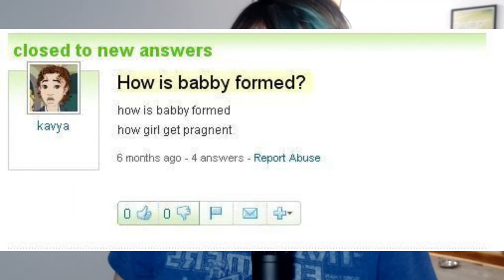I Love Bad Star Trek - Episode 19 - The Child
Pro life propoganda is serious bullshit and puts a uterus owner's life at risk.

One thing I neglected to mention is the Bones v. Spock repartee they try to recreate with Data and Pulaski. It doesn't work because Data wants to be human. He would never insult or mock Pulaski's humanness, so the insults are entirely one-sided. Spock is just human enough to pick up on sarcasm and his wit is just as biting as Bones'. Spock could take it and dish it out. Pulaski just seemed like she was punching down. This might explain why people dislike Pulaski so much to this day.